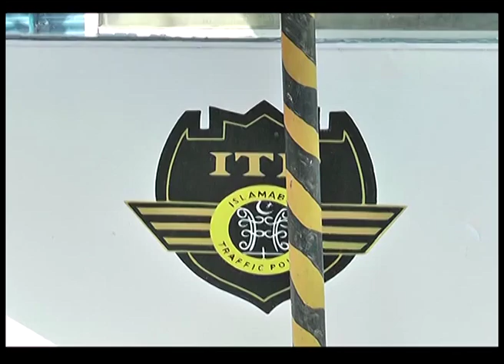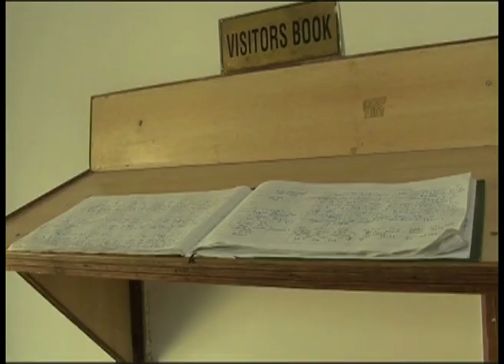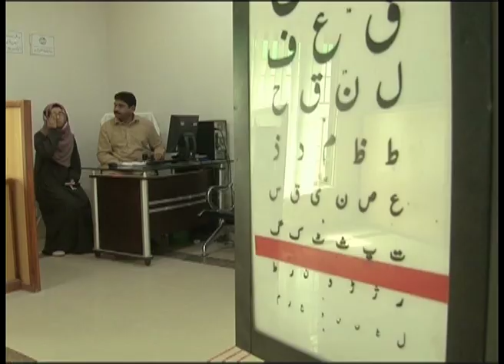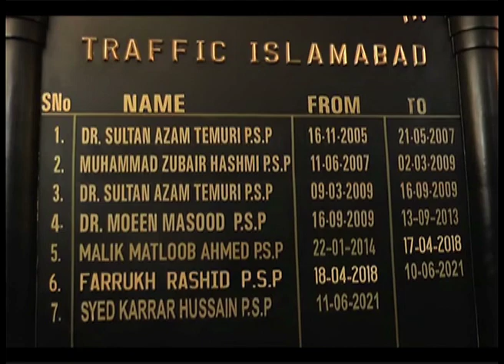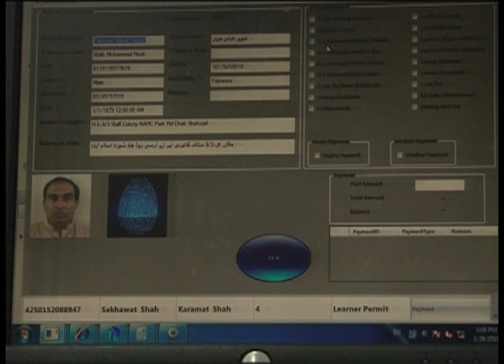Exclusive interview with Syed karrar Hussain Senior Superintendent of Police (ITP)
Islamabad (Shahzeb Malik) Islamabad Police is an ideal police force in terms of performance but there is room for improvement in every department and institution. The aim of Islamabad Police is to make people aware of traffic rules and educate them in this regard. Improving traffic. The job of the traffic police is to reduce accidents, to keep the traffic flowing and to make it easier for the citizens to abide by the law. To provide better facilities to the citizens, the traffic police personnel must be healthy and prosperous. It is important that they carry out their responsibilities better. Accidents are more common at nightIslamabad Traffic Police vehicles are present Islamabad Traffic Police is taking strict action against vehicles with fancy number plates and tinted glasses and a campaign is underway against them. Syed Karar Hussain has appealed to the citizens that vehicles Do not sell on open transfer letter. Because the challan will come only to the old owner of the vehicle through e-challan. If the challan is not submitted then the vehicle will be stopped and the challan with penalty will be collected.